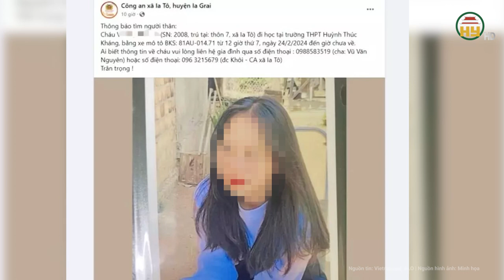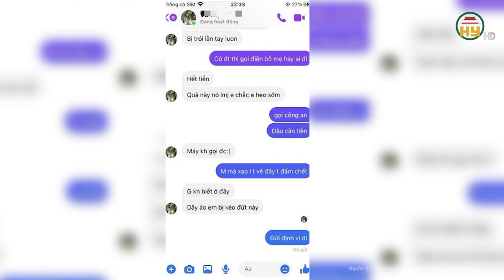Công an thông tin chính thức vụ nữ sinh 16 tuổi mất tích: Tạm giữ hình sự 1 thanh niên liên quan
Hưng Yên TV | Công an thông tin chính thức vụ nữ sinh 16 tuổi mất tích: Tạm giữ hình sự 1 thanh niên liên quan
Vào cuộc điều tra sau khi nhận được trình báo của gia đình nạn nhân, khoảng 10h45 sáng 26/2, Công an huyện Ia Grai (Gia Lai) đã phát hiện V.T.M.L. (SN 2008, trú tại xã Ia Tô, huyện Ia Grai; học sinh lớp 10 của một trường THPT) tại phòng trọ của một bạn nữ trên địa bàn thị trấn Ia Kha. Đáng nói, V.T.M.L. được phát hiện sau gần 3 ngày mất tích.
Địa chỉ: 164 Nguyễn Văn Linh, thành phố Hưng Yên, tỉnh Hưng Yên
Tiktok: Truyền hình Hưng Yên
Facebook: Đài Phát thanh và Truyền hình Hưng Yên
Zalo: Đài PTTH Hưng Yên